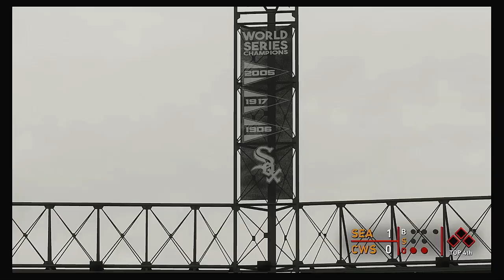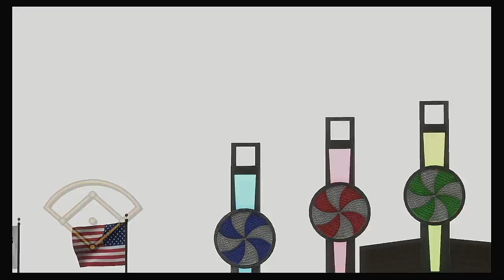MLB 2020 Season 4 7 2020 Seattle Mariners @ Chicago White Sox